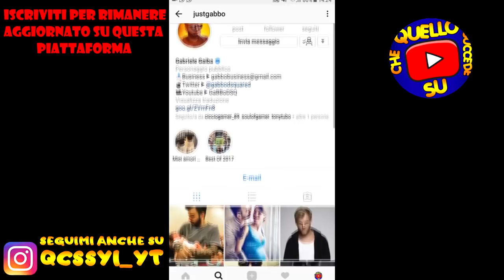E' NATO LEO IL FIGLIO DI GABBODSQ!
★ Se vuoi lascia like a questo video =D ★

                              ↓ APRI LA DESCRIZIONE! ↓
●Qualsiasi commento offensivo o negativo nei miei/loro (youtuber presente nel video) saranno bannati per sempre da questo canale!
Buona visione e grazie per il supporto!  ❤